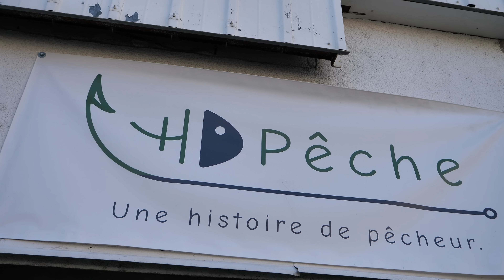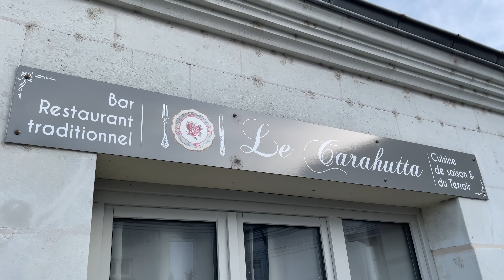Il ne reste que ça du leurre ! Attaque violente de ce gros poisson !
De nouveau sur la route, je me dirige cette fois-ci vers une région de France que je ne connais pas, avec pour objectif de découvrir la Loire ! Ce fleuve mythique abrite notamment une espèce que je n'ai jamais pêché : l'aspe. Au programme de la session également, tenter un silure au leurre ! Tous les espoirs sont permis et malgré des conditions difficiles je suis bien accompagné par le magasin HD Pêche et des représentants de l'AAPPMA Le Roseau Saumurois.

Le matériel utilisé :

Canne spinning Caperlan WXM-9 220ML
Moulinet Caperlan WXM 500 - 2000
Tresse Caperlan TX8 ORANGE 8/100
Fluorocarbone 100% Caperlan 25/100
Agrafes Caperlan Double Snap Black Nickel Taille 0

Canne spinning Caperlan WXM-5 210 UL STF
Moulinet Shimano Cardiff CI4+ C2000HGS
Tresse Caperlan TX8 GRIS 6/100
Fluorocarbone 100% Caperlan 20/100

Canne Jazz Fishing Rods LG Series 2m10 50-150g
Moulinet DAM Quick 4 6000 FD
Tresse Madcat 8-braid 40/100
Bas de ligne Madcat Cat Cable 1.50mm

Lunettes polarisantes Maui Jim
Caperlan T-Shirt Anti-UV 500 Capuche
Caperlan Veste de pêche imperméable 900
Caperlan Pantalon de pêche Anti-UV 500 convertible
Caperlan Pince light P-900

Les leurres utilisés :

Illex - Riserbait 007R
Illex - Chubby Pencil
Fiiish - Powertail
Hayabusa - Mame-Makimaki FS434 10g
Sébile - Flatt Shad 96mm
Caperlan - WXM CRKSR 40 F

🔔 Et cliquez sur la cloche pour être averti à chaque nouvelle vidéo 🔔

 👉 Les partenaires de la chaîne YouTube ! 🎉

Pêchez, mais surtout … relâchez !

Si vous souhaitez soutenir le développement de la chaîne, vous pouvez faire un don